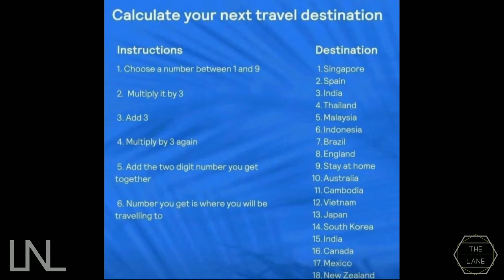Student Service April 30th, 2020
Check out the latest episode of Late Nite Lane!